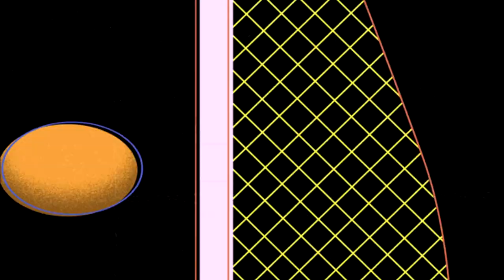GOLAÇO - RENANZINHO - FUTSAL DE VERÃO 2023 ARTUR NOGUEIRA